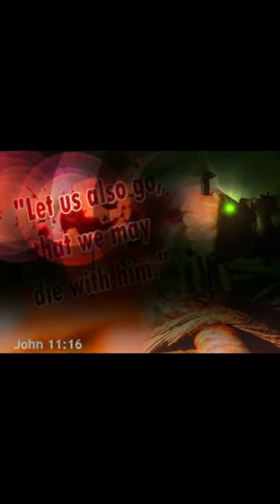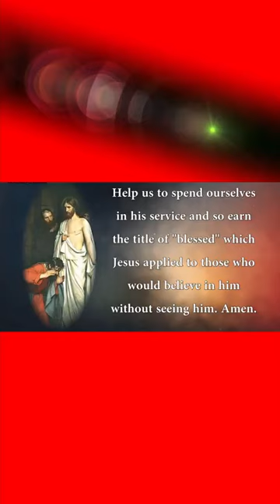Feast of St Thomas | 3 July 2024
- Apostle and Martyr
- Apostle of India
- Indian Christian Day